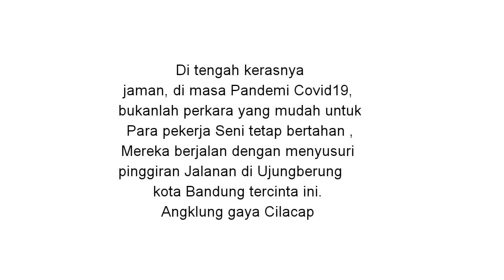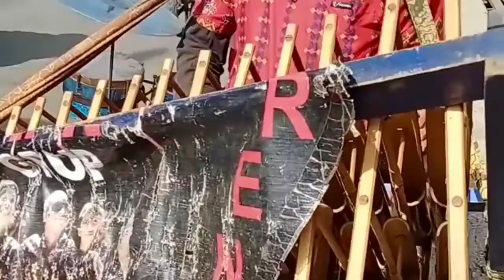Pekerja Seni - Liputan 1 Tendi Rudarmika Nur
Liputan Seni budaya : " Angklung Gaya Cilacap". Pekerja seni yang berusaha bertahan di masa Pandemi Covid19.
Produksi Juni 2020